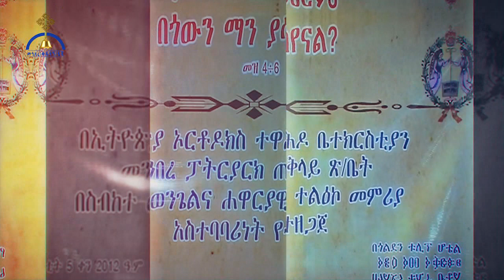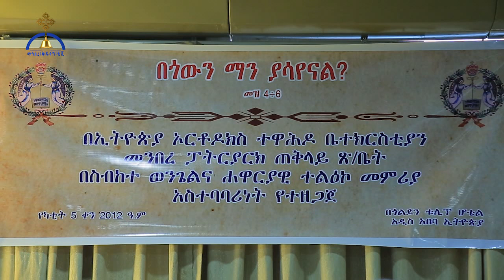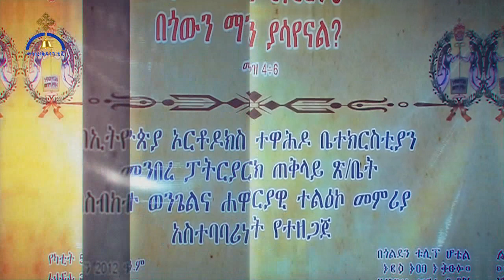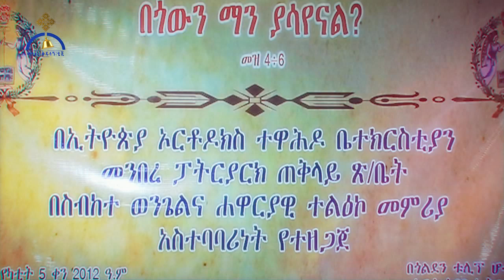በጎውን ማን ያሳየናል? (ወቅታዊ የቤተ ክርስቲያን ውይይት ብፁዓን አባቶችና የቤተ ክርስቲኒቱ ልጆች) - ክፍል አንድ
" አብያተ ክርስቲያናት ለምን ይቃጠላሉ? ምእመናን፣ እኅት ወንድሞቻችን ለምን ይገደላሉ? ለምን ይሳደዳሉ?" ብፁዕ ወቅዱስ አቡነ ማትያስ